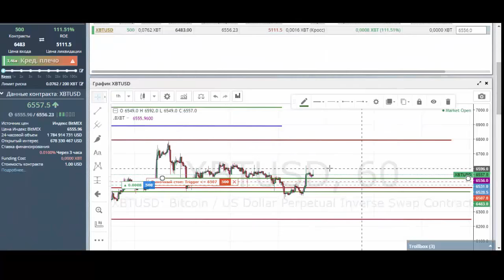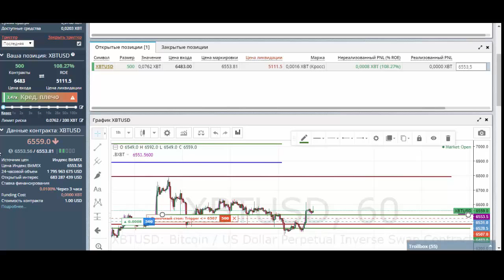48 часов торговли на Битмекс за 5 минут.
В ускоренном темпе демонстрирую 48 часовую сделку на Bitmex.   В нескольких местах пришлось порезать видео из-за проблем с интернетом и всплывающих информационных окон ОС. Битмекс глюкануло - не смог поставить стопы с фиксацией прибыли, пришлось выходить из сделки по скользящему стопу, в итоге +100% к ставке.
2) Регистрация на BitMEX со скидкой на комиссиях 10% на 6 месяцев
4) Скидка 10% от укаанной стоимости на сайте на курс по трейдингу Азиза Алиева!!!
6) Instagram: bitmexprofit